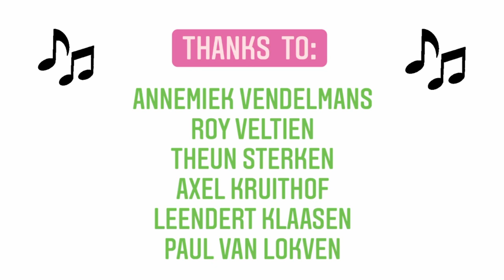Radar Love - Golden Earring - Eerbetoon aan George Kooymans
Als eerbetoon aan gitarist en songwriter George Kooymans klonk op donderdag 11 Maart om 17:15u. landelijk de wereldhit 'Radar Love' van de Golden Earring.

Wij,  Beat it muziekeducatie, konden natuurlijk niet achterblijven.
Speciaal hiervoor is spontaan een tijdelijke formatie opgericht bestaande uit een selectie van onze enthousiaste docenten.

Drums: Roy Veltien
Toetsen: Leendert Klaasen
Gitaar: Theun Sterken
Basgitaar: Axel Kruithof

Vocals: Annemiek Vendelmans

Video & montage: Paul van Lokven